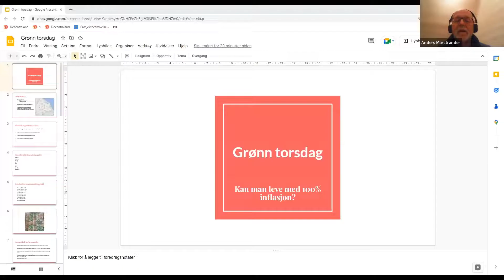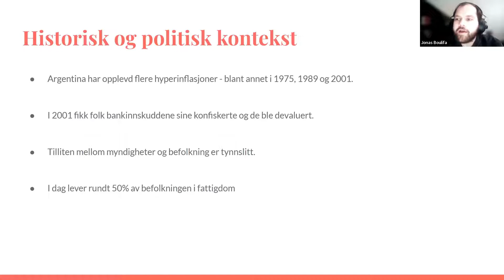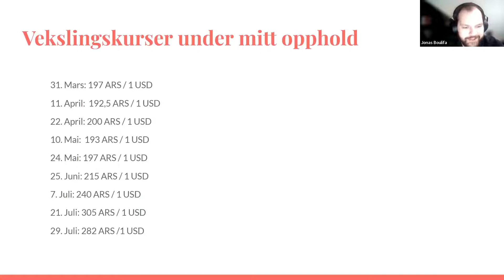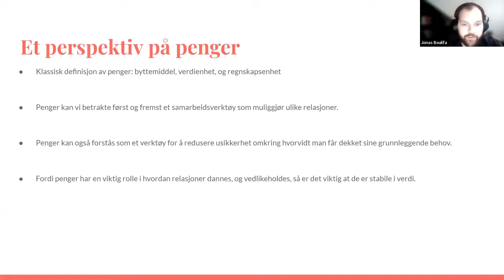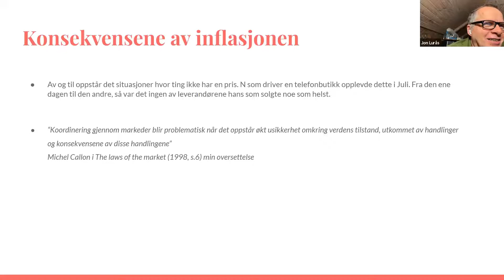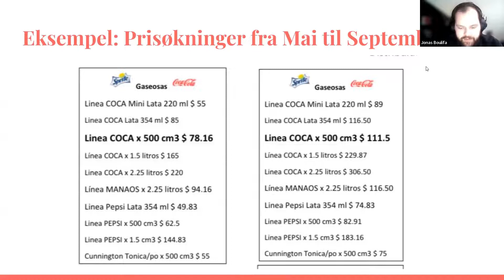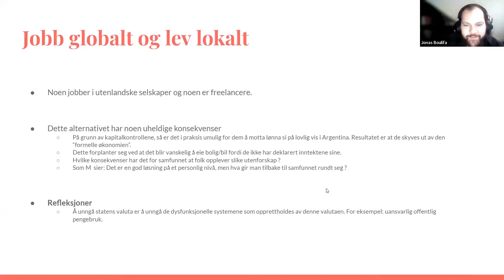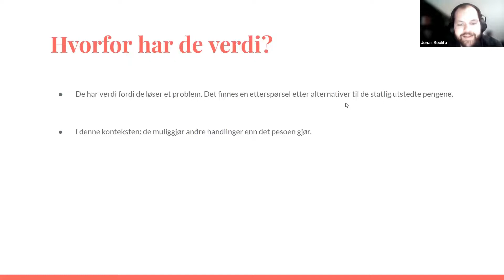Kan man leve med nær 100 % inflasjon?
Inflasjonen øker her hos oss. Hvordan er det faktisk å leve med 83% årlig inflasjon? Hva skjer med verdien av folks arbeid? Kan kryptovaluta brukes til å håndtere noen av utfordringene? Jonas Boulifa har studert livet i Argentina og gir oss en rapport.